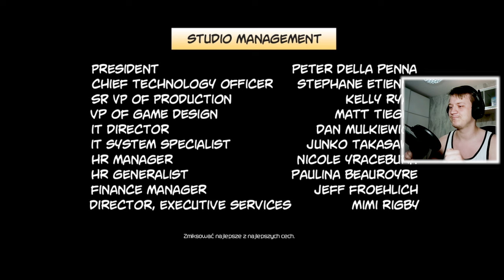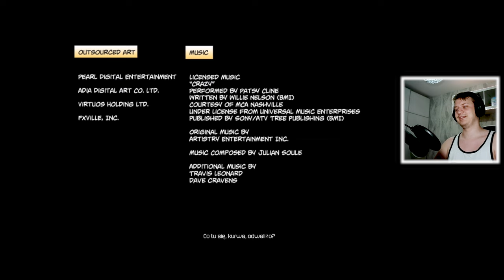ROBOTA SKOŃCZONA | Deadpool [END] [PL]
Pokonaliśmy Sinitera. Easy. Łatwo. Prosto.

🎮Gra⯈
🎮Wycofana ze Sprzedaży

❤️- Polski gameplay Deadpool❤️
❤️- Zagrajmy w Deadpool ❤️
❤️- Let's play Deadpool❤️
❤️- Gameplay Deadpool❤️
❤️- Deadpool gameplay PL❤️

💬Title: ROBOTA SKOŃCZONA | Deadpool [#10] [PL] [END]💬